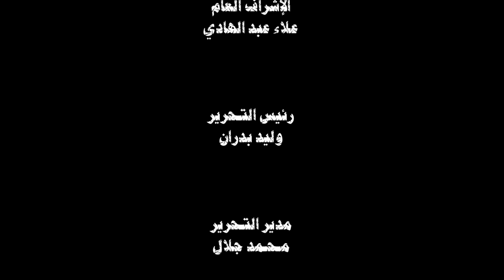صلاة العصر بين التحرير و رابعة العدوية